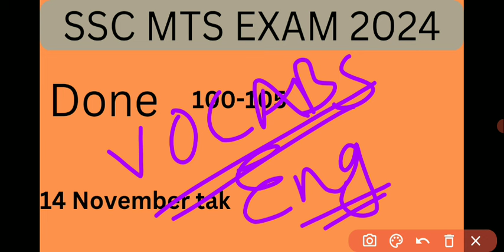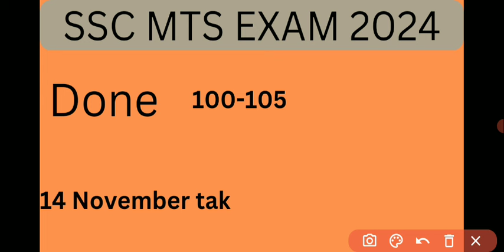SSC MTS EXAM 2024|| SSC MTS EXAM ANALYSIS 2024